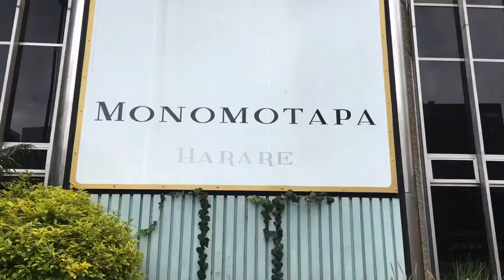VLOGMAS| MC with me| Walking in Harare| Zimbabwean YouTuber